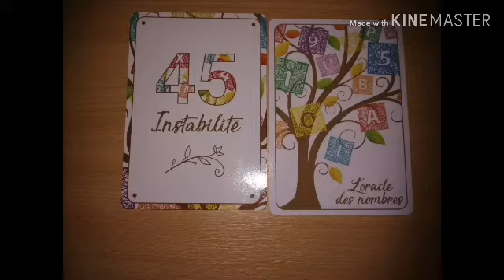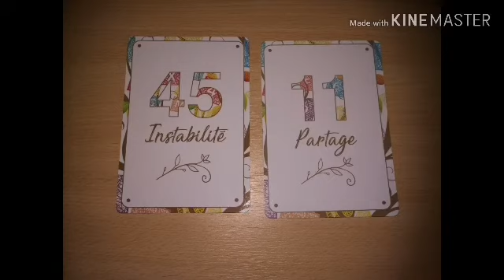Mardi 5 mai carte du jour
Guidance de ce mardi 05 mai

Belle journée